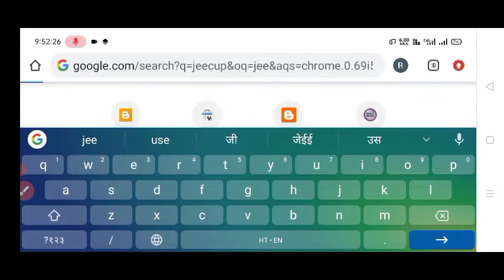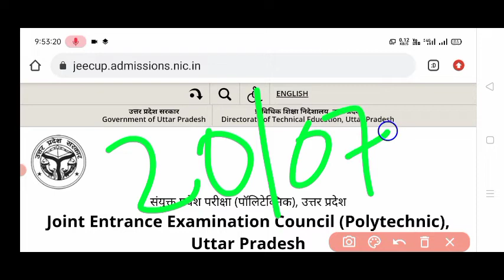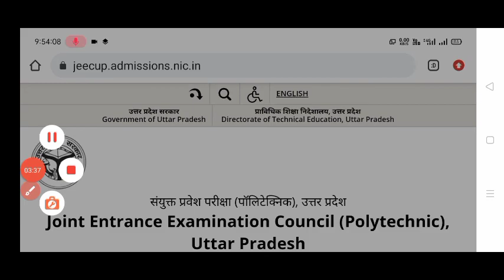UP Polytechnic Result 2022 Kab Aayega || UP Polytechnic Result 2022 Date